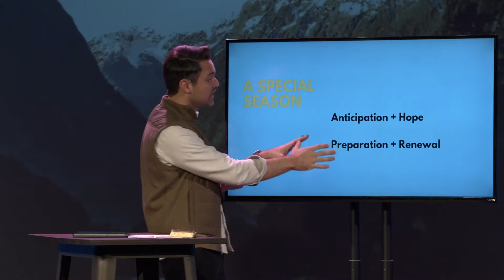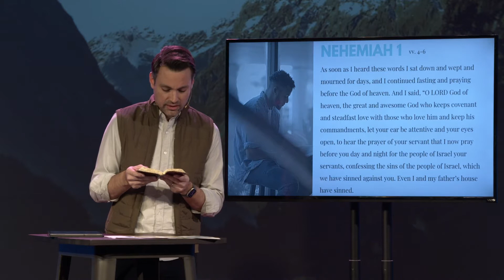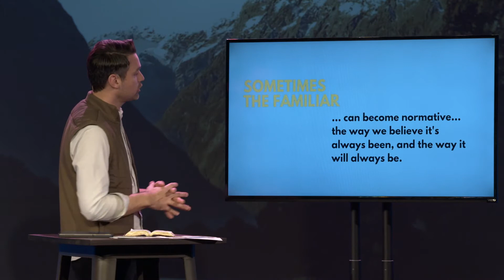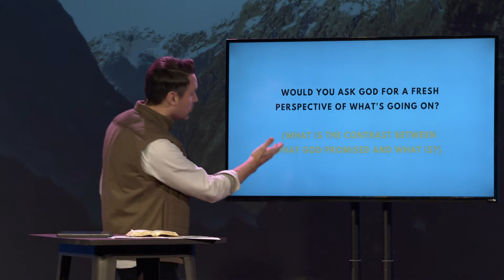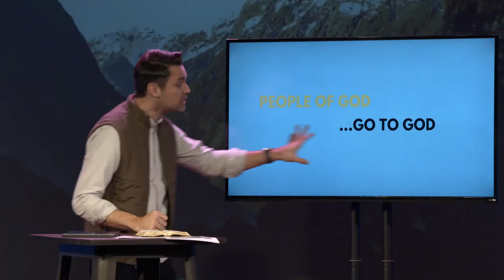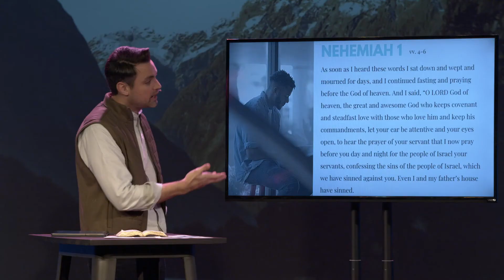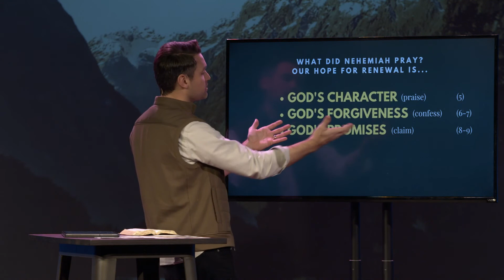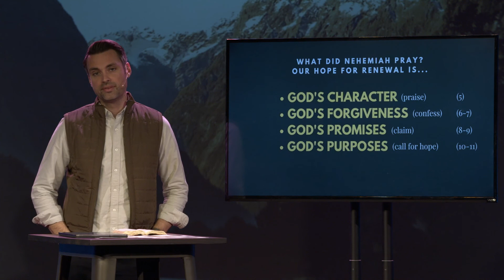Heart for Restoration | 2.7.21